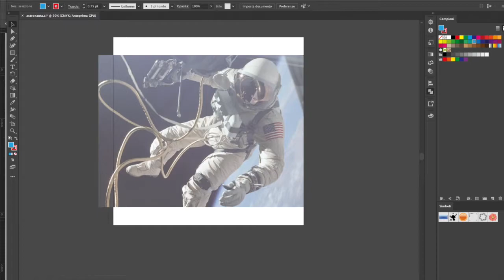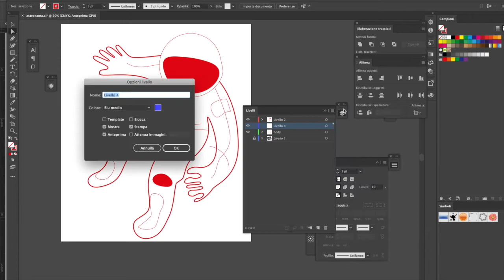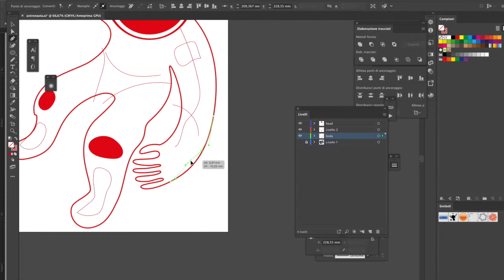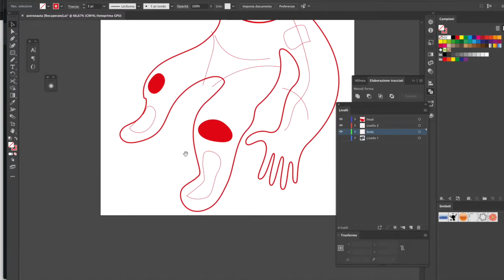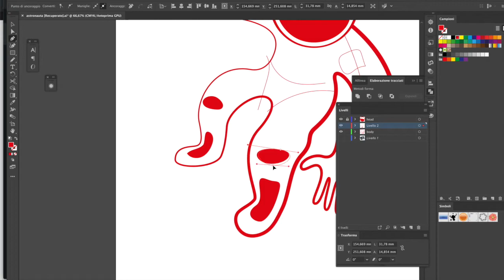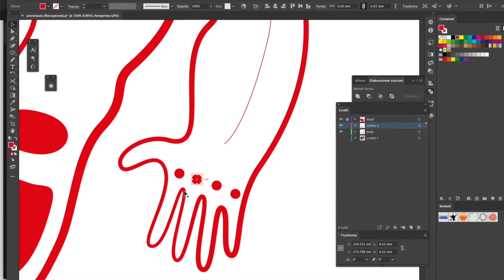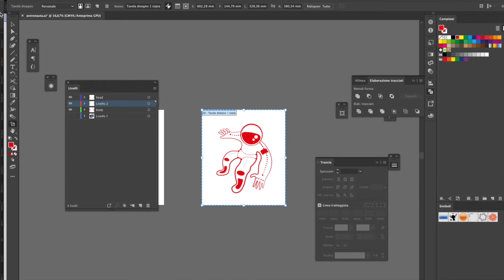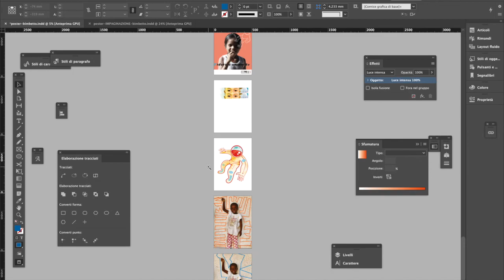ILLUSTRAZIONE DIGITALE - RICALCO ASTRONAUTA CON ILLUSTRATOR